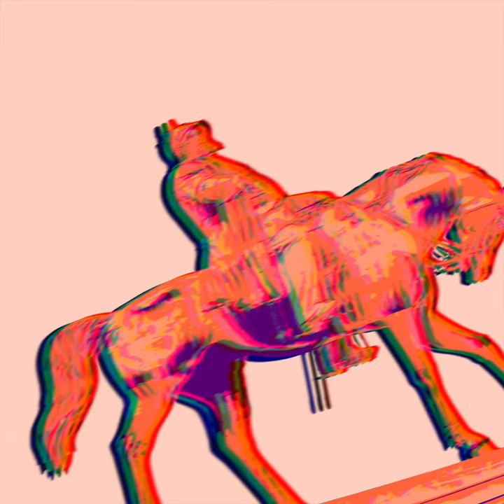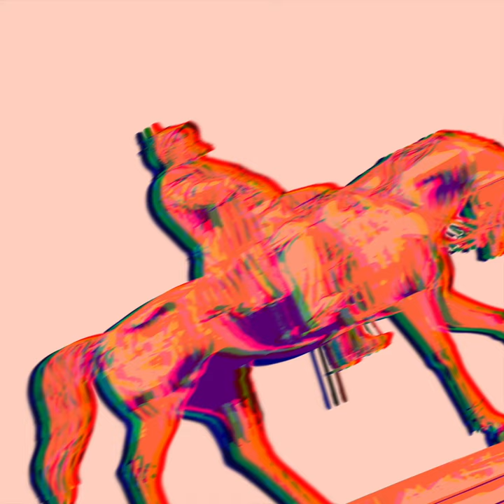Troels Hammer - Fly Salmon Fly - 0264